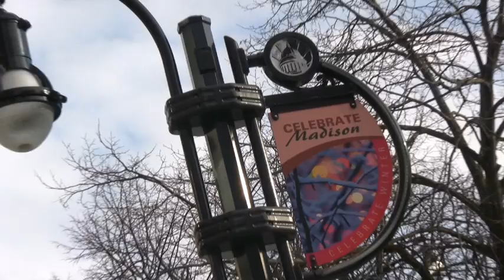iVoices: 101 on the Wisconsin Protests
iVoice Esther Brady Crawford heads to the epicenter of the growing battle between labor and government - Madison, WI - to find out what's at stake for women and families and why what's happening in Wisconsin should matter to you!